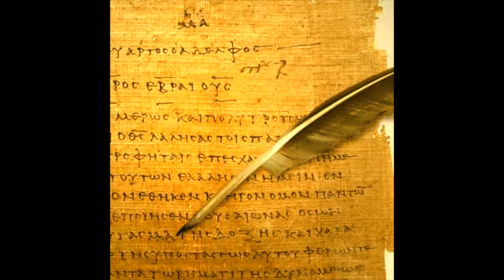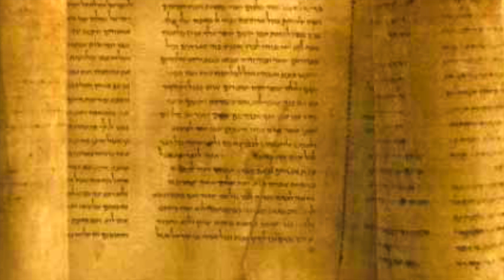ახალი აღთქმა - ებრაელთა მიმართ წერილი, თავი 6